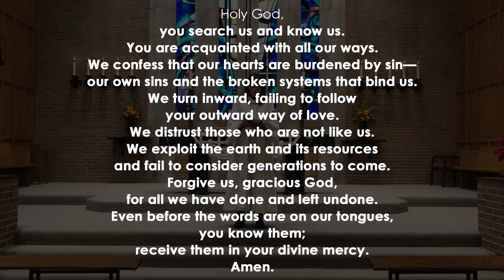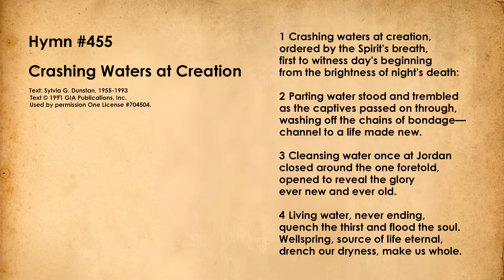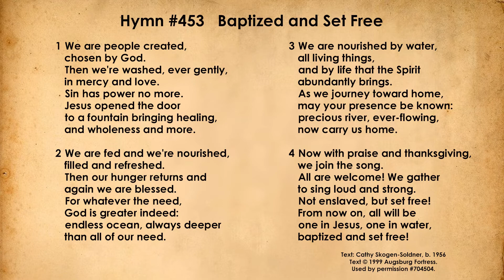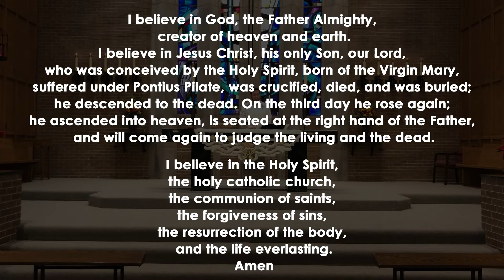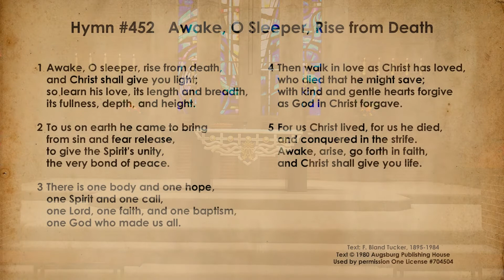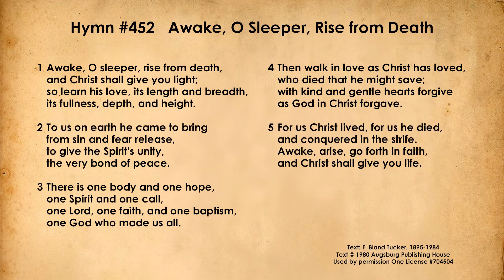Sunday 1-17-2021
Worship participants: Pastor Shelly Satran, Pastor Joe Yucha, Denise Cmiel (vocals), Gary Nelson (bass guitar), David Jenz (guitar), Cindi Baker (Lector)

Flowers in the chancel are given by:
Jim and Candy Hall, in celebration of their 45th Anniversary and many blessings.

Offering envelopes can also be mailed to the church. We continue to pick up mail at the Post Office

Prelude:
Your River O God; Larry Olson, Hans Peterson
Used by permission One License #704504.

Postlude:
Shine Jesus Shine / Lord the Light of Your Love; Graham Kendrick
Words and Music 1987 Make Way Music